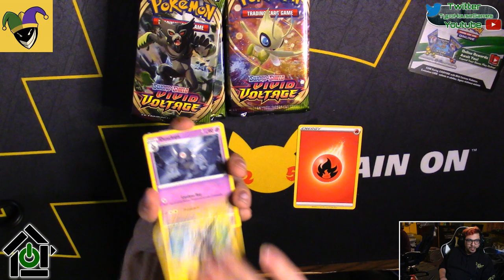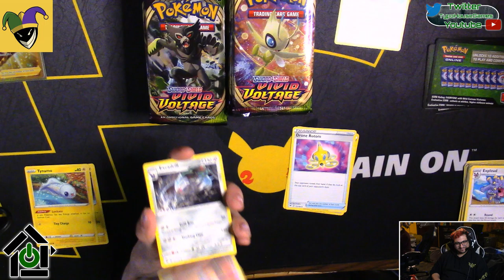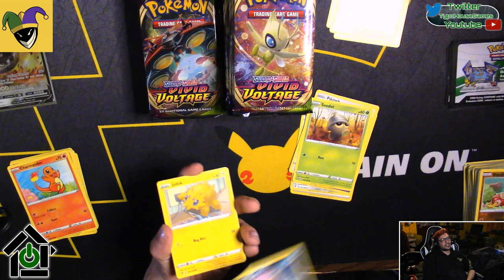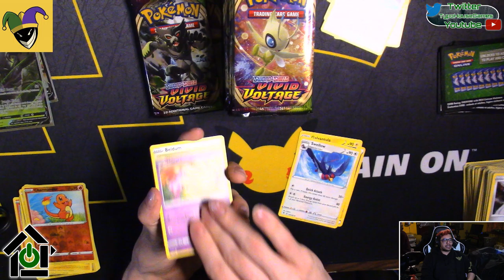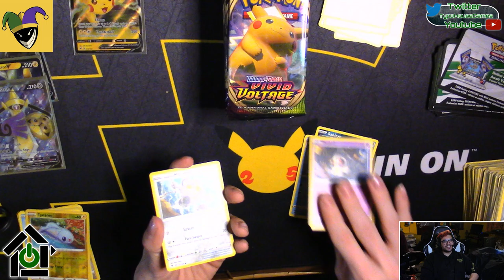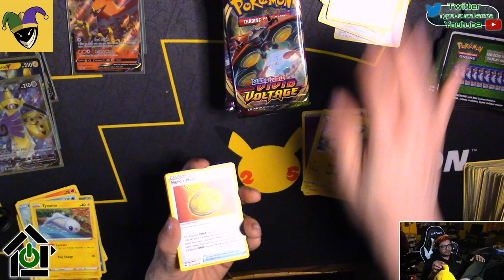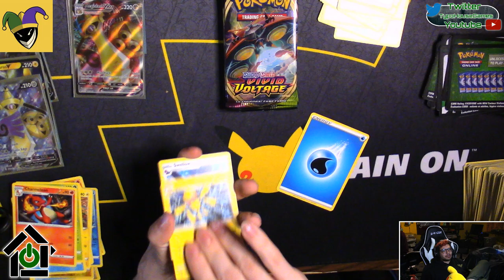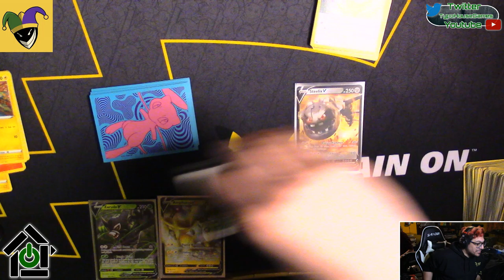King Jester's Box Opening Extravaganza - Vivid Voltage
We open Pokemon TCG Boxes
Vivid Voltage Booster Box
(36) Vivid Voltage Booster Packs